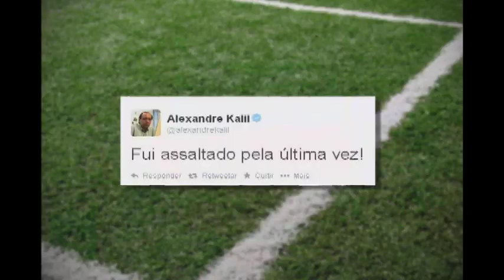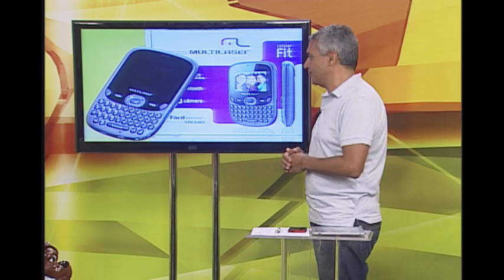Assista ao Alterosa Esporte na íntegra - 15/09/2014 - segunda